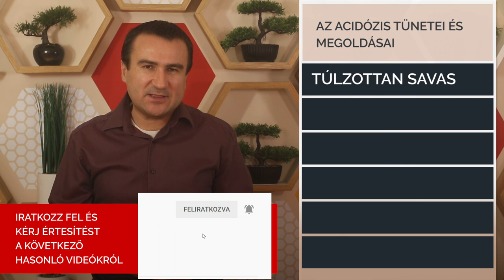Az Acidózis tünetei és megoldásai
Az acidózis fajtái és tünetei. Teendők, acidózis esetén. Vitaminok, ételek, kiegészítő táplálékok, az acidózis megszüntetéséhez.